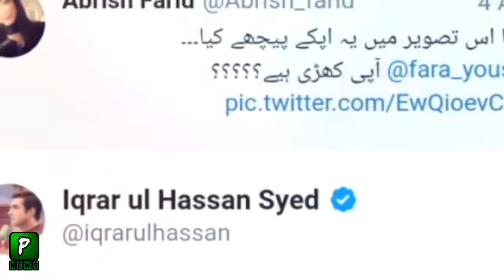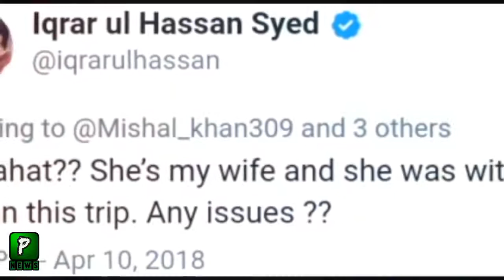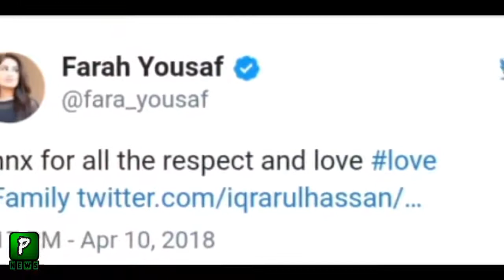Iqrar Ul Hassan Second Marriage With Samaa News Reporter Farah Yousaf and Iqrar Marriage Pictures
Iqrar U Hassan Second Marriage With Samaa News Reporter   Farah Yousaf and Iqrar Marriage Pictures